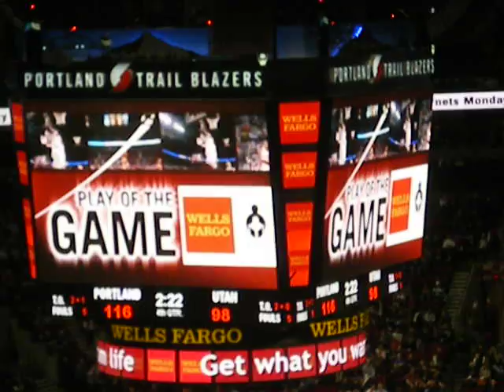Rudy Fernandez Flying Thru The Air!!!!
Mega Dunk on Utah January 31, 2009